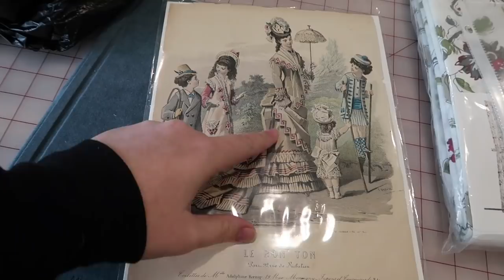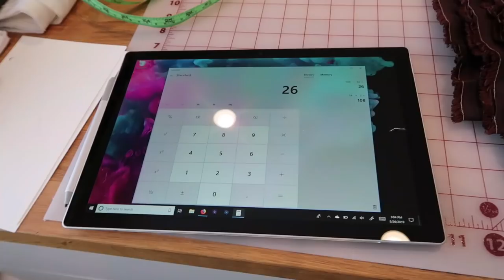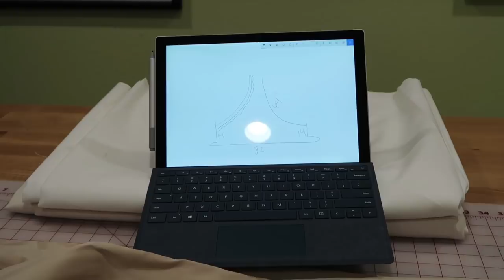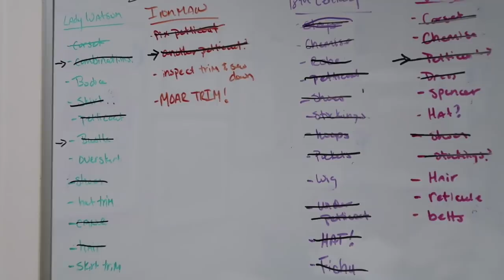Trimming Lady Watson Bustle Over-skirt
Hi Friends!
This week, I feel the pain of creating trim after discovering that me an dthe pleater board do not get along. Also, I had a pretty major car accident, so this video is short as I couldn't really work a few nights this week.

I hope you all had a good week and I hope that you enjoy this video!